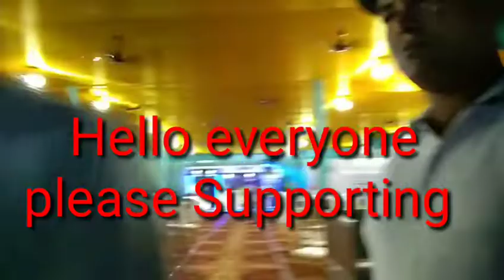Eye hospital siliguri greater linos shri vidyasagar oswal jalpaiguri road ambari V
Eye hospital siliguri greater Linos Shri Vidyasagar Oswal Jalpaiguri Road Ambari Vlogs

Siliguri Driver fellowship
Luxury Driver Family vlogs